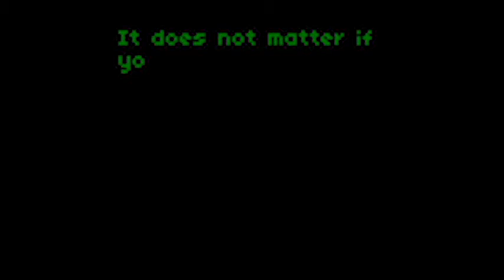Congratulations!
Please enjoy the rest of your day!
-Shinobi MC